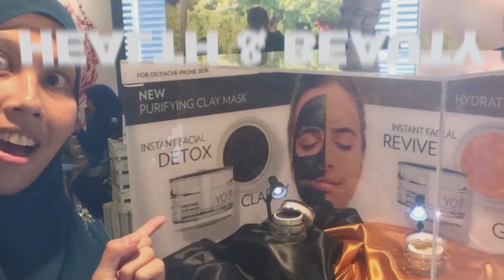Resepi Boba Pearl Fresh Milk Homemade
Resepi Boba Pearl Milk :

Bahan A :
1/2 cawan gula perang
1 cawan air panas
2 cawan tepung ubi
Sedikit pewarna

Bahan B :
1 cawan gula perang
4 cawan air

Cara-cara:
1. Gaul semua bahan A, bulat-bulatkan jadi biji-biji pearl.
2. Panaskan periuk dan masukkan bahan B. Masukkan pearl yang telah dibulatkan.
3. Masak untuk 30 minit.
4. Siap untuk dihidang.

 ini saya ambil dari Instagram Khairul Aming